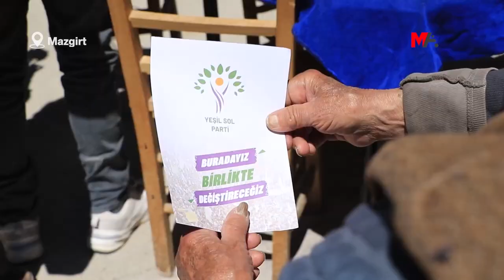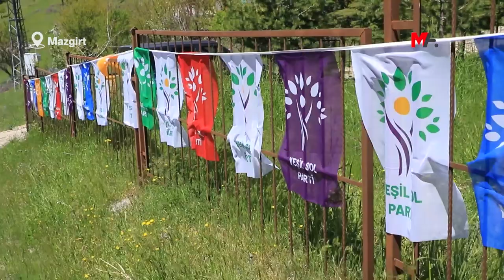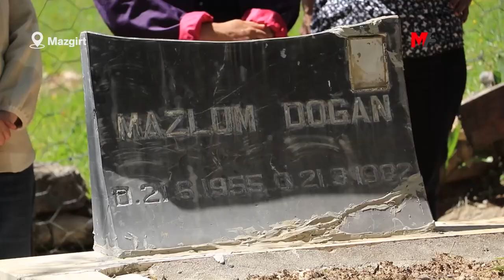MAZGİRT, ÇELE, RİHA VE IĞDIR'IN KIRSAL MAHALLERİNDE SEÇİM ÇALIŞMASI